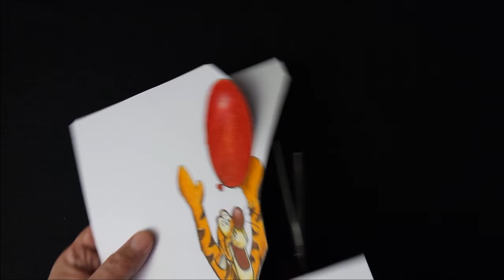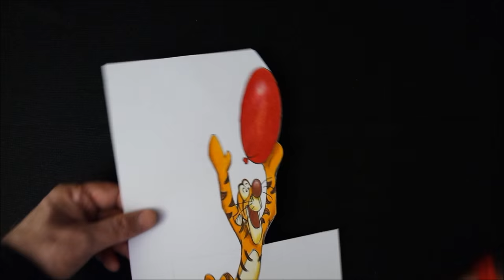Drawing a 3D Tigger from Winnie the Pooh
The character of Tigger in the Winnie the Pooh stories is fun loving and unique. It's you want to try to draw him. The Tigger cartoon awesome anamorphic illusion.
Mixed media.
Materials used: Winsor&Newton ProMarkers and BrushMarkers.
Paper: light gray.(Fabriano Elle Erre 220 g.)
Letraset PROMARKER.
Soft eraser.